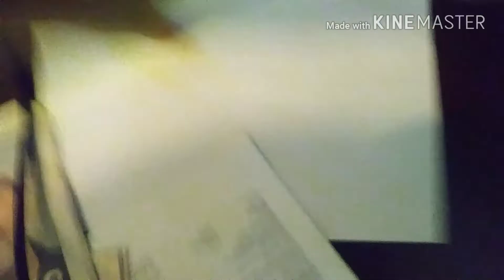Guess The Pop Song Challenge!!!